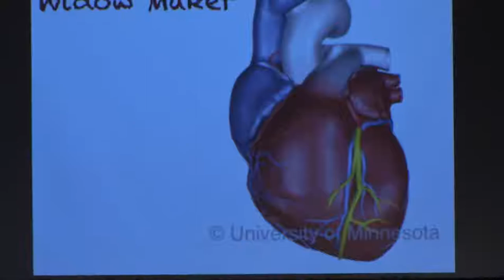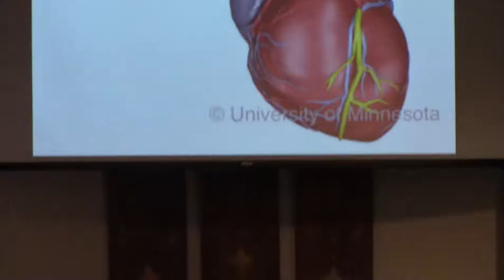Matters of the Heart - Orville Ortiz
The service took place on Sabbath, January 19, 2019 in the Santa Clarita Seventh-day Adventist Church